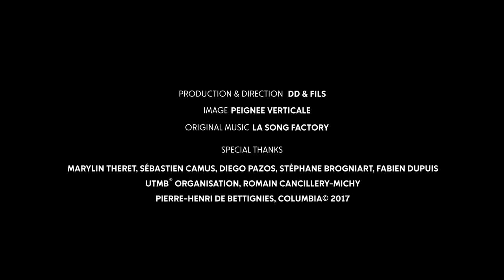Columbia presents UTMB® Stories - MIND GAME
MIND GAME

An ultra race is not only run with the legs, but also with the mind. Trail runners, who concentrate on the gear issues and physical training, often ignore the mental dimension. Yet, it’s the mind that will make or break a race…

« My mental strength made me finish" is something that is often heard in the arrival area of an Ultra like the UTMB®. This basically means that the body has taken a back seat and the brain has taken over. Despite the pain, fatigue, lack of sleep, lassitude and nagging questions that arise from kilometer 60, 80 or 100 ( "What am I doing there? "), the trail runner crosses the finish line.

This happened to Diego Pazos (who held on because he planned to propose his girlfriend on the finish line), it happened to Seb Camus ... to practically all runners in fact. So why is it we don’t spend more time trying to understand how the mind works and how it can help us running?